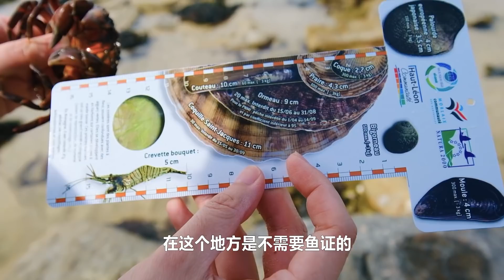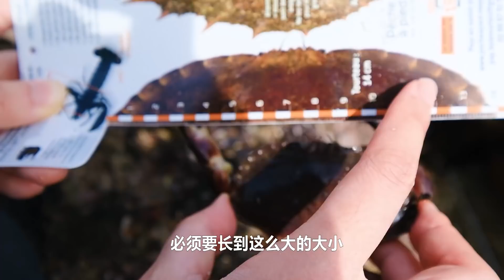在法国赶海，捡漏抓到大货，再撬5斤假鲍鱼蒜蓉香煎 | 法国 | 赶海 | 捕鱼 |抓螃蟹 |抓鱼 | 扇贝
法国布列塔尼地区迎来了本年最大的一次潮汐，赶海正是好时候。Yooupi今天驱车11小时来到了布列塔尼，准备在这里停留一周，不仅赶海，也给大家介绍布列塔尼的风土人情和特色美食。因为是难得的大潮汐，海边聚集了非常多的人，有的赶海达人只来了半个小时就抓到了龙虾和鲍鱼。更有热心的赶海爷爷传授我赶海经验，在大家热心的帮助下，在布列塔尼的第一次赶海，我能成功抓到什么海货呢？ 大家拭目以待吧！

Catch the sea in France, pick up the leak and catch the big goods, then pry 5 catties of fake abalones and fry them with garlic! | France | Catch the sea | Fishing | Catch crabs | Catch fish | Scallops |
The Brittany region of France ushered in the biggest tide of the year, and it is a good time to catch the sea. Yooupi drove 11 hours to Brittany today and plans to stay here for a week, not only to catch the sea, but also to introduce the customs and specialties of Brittany to everyone. Because it was a rare high tide, a lot of people gathered on the beach, and some Haida people caught lobster and abalone after only half an hour. The more enthusiastic grandpa Catch the sea taught me the experience of catching the sea. With your enthusiastic help, in Brittany's first catch of the sea, what kind of marine products can I successfully catch? Let's wait and see!
For more interesting overseas videos, remember to pay attention to Yooupi Food Tour, updated every Sunday.

**微博 (这里只有Yooupi的私生活）

在法国捡垃圾吃【7】垃圾煮火锅招待朋友，味道出乎意料

法国大学食堂1欧元扶贫餐，学渣学霸一个价，到底吃什么

在法国出海捕鱼, 2000米渔网能捕上什么海货

在法国赶海，螃蟹泛滥没人吃，捕10斤做香辣蟹

法国性工作者疫情下的生存现状，带你亲身探访

法国底层穷人免费餐，过百人排队味道怎样？

摄影设备：

相机：Fujifilm XT-3

镜头：fujinon 10-24 mm